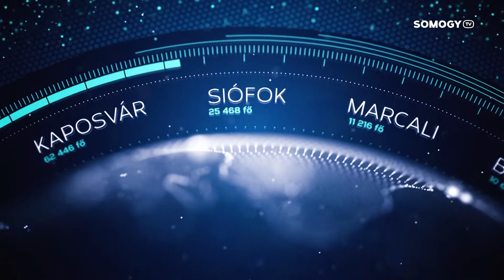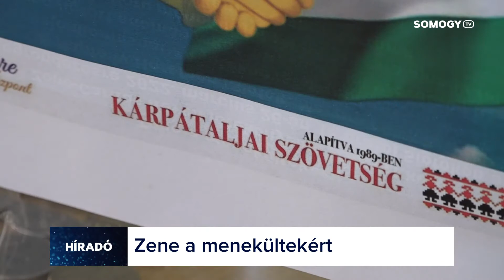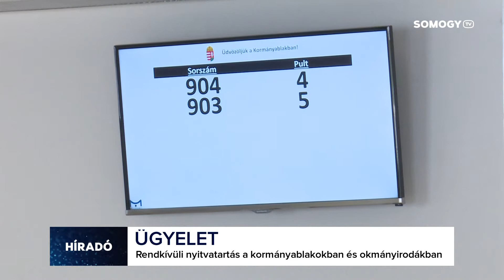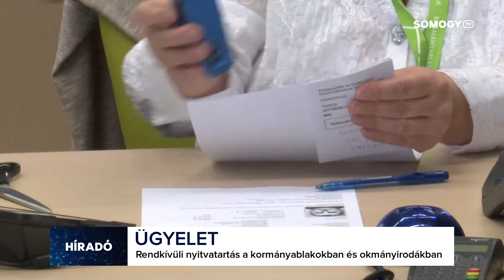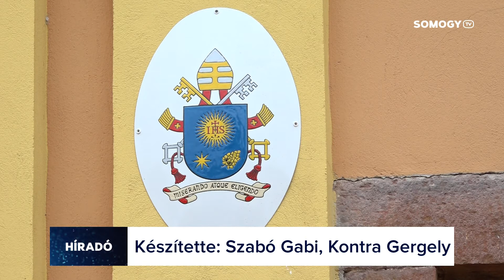Somogy TV - Híradó - 2022.03.28.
Mai Híradónk tartalmából:
 - Zene-Caritas néven rendeztek a hétvégén jótékonysági koncertet Siófokon.
 - 7 lövésformában, összetett versenyen mutatták meg tudásukat sportlövők és vadászok Nagyberényben.
 - 2 milliárd forintból újultak meg a 4-es számú választókerület templomai.